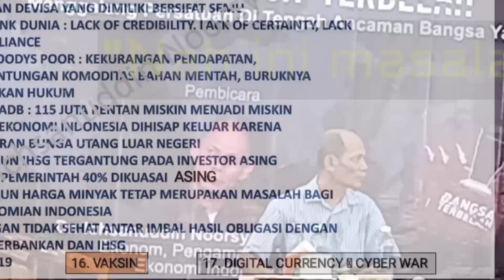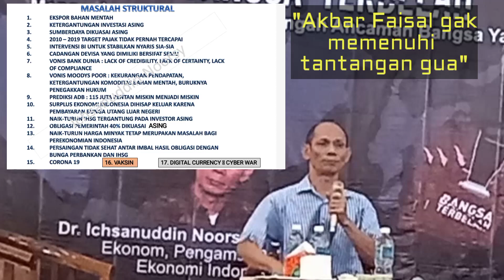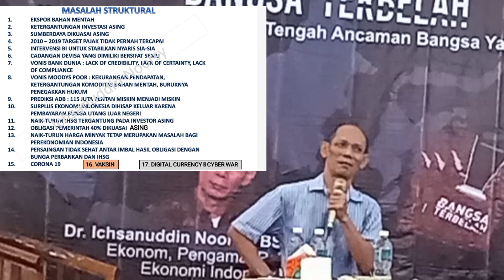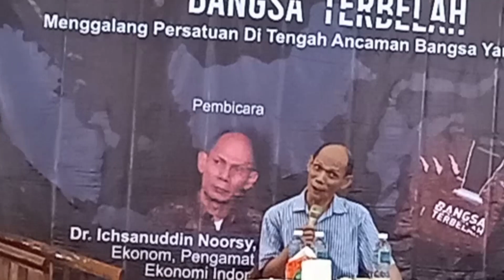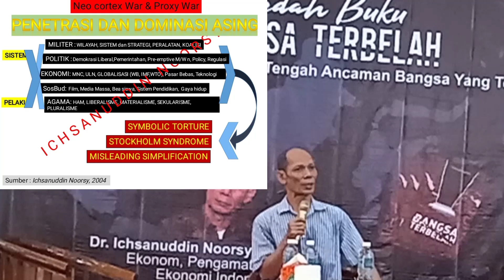Ichsanuddin Noorsy: "Akbar Faizal Gak Bisa Penuhi Tantangan Gua"|Indonesia & GEN Bisa Ambruk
Untuk Masalah struktural Indonesia yang karut marut, Ichsanuddin Noorsy punya solusi. Dekonstruksi dari hulu permasalahan. Rekonstruksi pondasi lembaga yang mengurusi rakyat Indonesia.

Cek video selengkapnya:
DAGING SEMUA ! Bangsa Terbelah